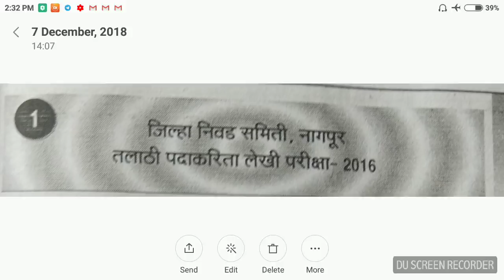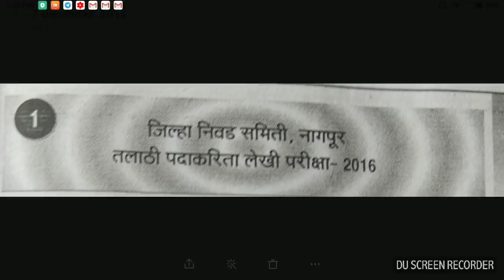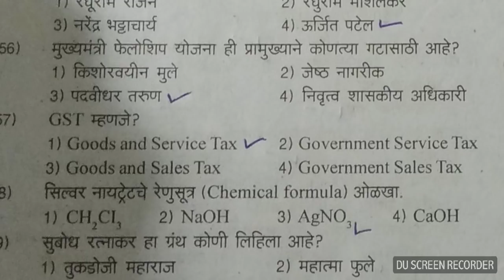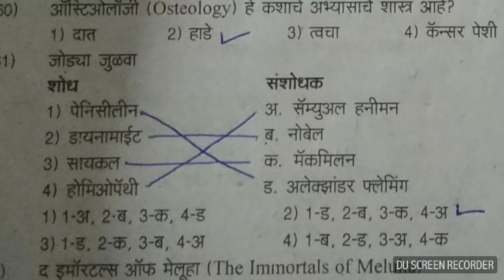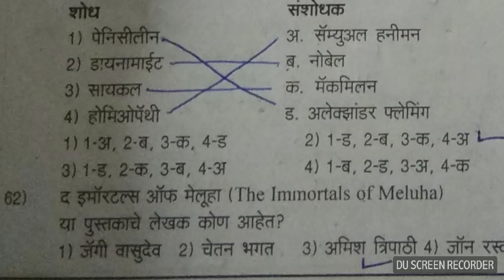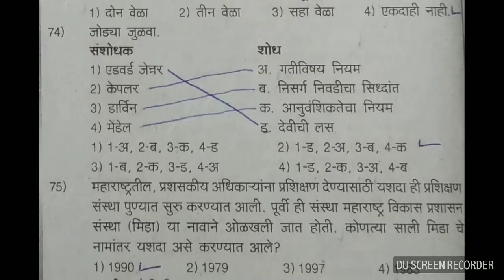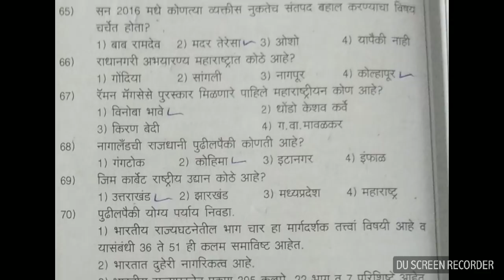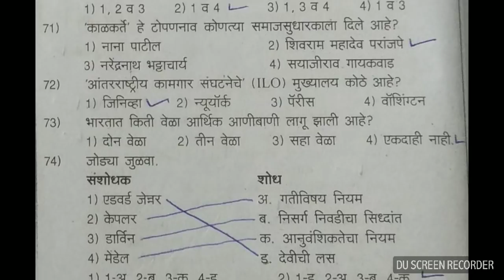मेगाभरती सराव प्रश्नसंच 1 || megabharat practice question set 1|| old question papers megabharati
मेगाभरती सराव प्रश्नसंच 1 || megabharat practice question set 1|| old question papers megabharati || mega bharati update

1 ) Join our telegram channel(here you will get all updates related to mpsc)
      MPSC Adda WINNING EDGE STUDIES

3) join our
     motivational telegram channel
    जिंदगी...आणि बरचं काही
mpsc marathi motivation

4)Join
मेगाभरती || Mega bharati || maha bharati || महाभरती

mega bharati booklist

1) बालासाहेब शिंदे english grammar

7) फास्ट्रेक तलाठी प्रश्नसंच
 (तलाठी जूने पेपर आहेत याच्यात)

 8) click to buy the power of your subconscious mind from amazon